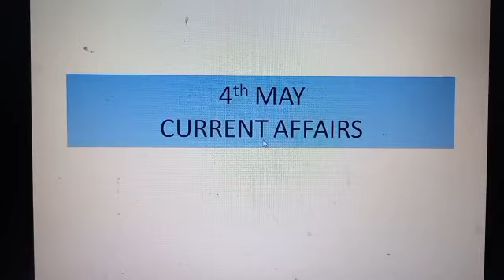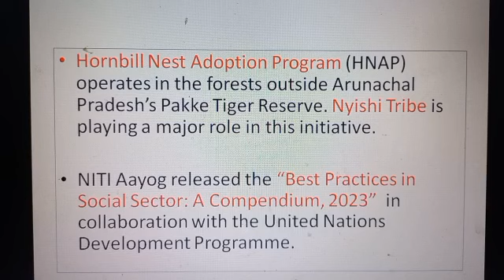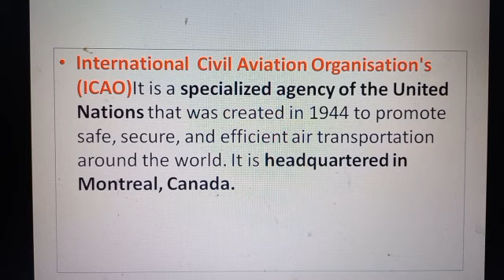4th MAY CURRENT AFFAIRS